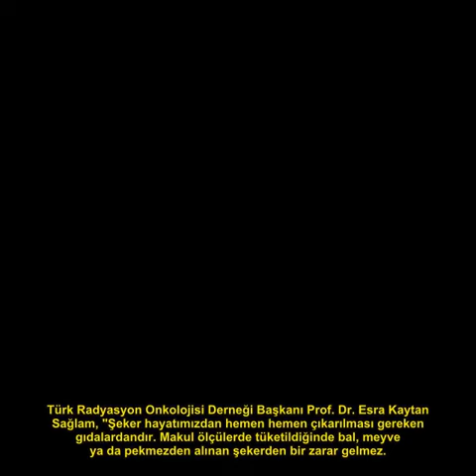BAYILARAK YİYORUZ AMA KANSERE NEDEN OLUYOR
Kanser hastalığı giderek yayılmaya başlayınca bilim insanları bu hastalığın beslenme ve sağlıklı yaşamla alakalı bağlantısını araştırmaya devam ediyorlar. Türk Radyasyon Onkolojisi Derneği tarafından, KKTC'nin başkenti Lefkoşa'da Ulusal Radyasyon Onkolojisi Kongresi düzenlendi. İşte bilim insanlarına göre kanseri önlemek için değiştirilmesi gereken beslenme alışkanlıkları…